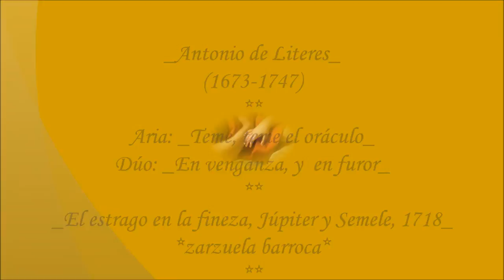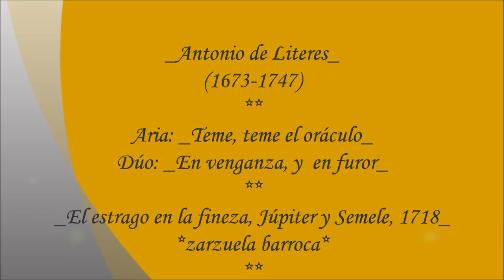Antonio de Literes, Júpiter y Semele; Aria: Teme, teme el oráculo- Dúo: En venganza, y en furor.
_Estrenada el 9 de mayo de 1718 en el Teatro de la Cruz de Madrid, la zarzuela barroca El estrago en la fineza, Júpiter y Semele,  fue reestrenada por el conjunto Al Ayre español en 2003, con gran éxito en España y resto de Europa, demostrándonos una vez más, como en Azis y Galatea, la maestría de Literes en la música escénica. Recuperando nuestro patrimonio musical, olvidado, injustamente olvidado, en este periodo de cámbios para la música española, donde convivían tres estilos, el francés, el italiano y el propio español.

_Antonio de Literes (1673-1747),  compositor español, tañedor de violón y viola da gamba en la Capilla Real de Madrid desde 1693, brillante compositor de zarzuelas, óperas y música sacra, es el mas digno sucesor de Sebastián Durón, respetado por sus colegas, tuvo gran fama en su época. En el inventario que se realizó en el momento de su muerte, se incluyen entre sus posesiones un Stradivarius fabricado en Cremona.

_Released on May 9, 1718 at the Theatre de la Cruz of Madrid, the baroque zarzuela Havoc in fineness, Jupiter and Semele, was re-set by the  Al Ayre Español in 2003, with great success in Spain and elsewhere in Europe, showing us once again, as in Azis and Galatea, the mastery of the stage music Literes. Retrieving our musical heritage, forgotten, unjustly forgotten, in this period of change for Spanish music, where he lived three styles, French, Italian and Spanish himself.

_Antonio Of Literes (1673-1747), Spanish composer, player of violin and viola da Gamba in the Royal Chapel of Madrid since 1693, brilliant composer of operettas, operas and sacred music, is the most worthy successor to Sebastián Durón, respected by his colleagues, was very famous in his time. In the inventory held at the time of his death, his possessions are among a Stradivarius made ​​in Cremona.

_Publié le 9 mai 1718 au Teatro de la Cruz de Madrid, zarzuela baroque Les ravages de la finesse, Jupiter et Sémélé, a été ré par tous Al Ayre espagnol en 2003, avec un grand succès en Espagne et ailleurs en Europe, nous montrant une fois de plus, comme dans Azis y Galatea, Literes maîtrise de la musique scénique. Je récupérer notre patrimoine musical, oublié, injustement oublié, en cette période de changement pour la musique espagnole, où vivaient trois styles, français, italiens et espagnols propre.

_Antonio De Literes (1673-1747), compositeur espagnol, joueur de violon et viole de gambe à la chapelle royale de Madrid depuis 1693, un brillant compositeur de opérettes, opéras et de la musique sacrée est le successeur le plus digne de Sebastian Duron, respecté par ses collègues, avaient une grande renommée en son temps. Le stock détenu au moment de sa mort, sont parmi ses possessions un Stradivarius faite à Crémone.

_Intérpretes: Aria: Teme, teme el oráculo: Soledad Cardoso, Juno, Diego Nadra Oboe Barroco-Baroque Oboe Dúo: En venganza, y en furor: Marta Almajano,soprano; Júpiter y Lola Casariego, mezzosoprano; Cupido, Al Ayre español. dir. Edurado López Banzo, (Grabación de un concierto en directo, por eso hay cortes en el final)

_Pintura, painting: Alcibíades a los pies de su amante, (Alcibiades at the feet of his lover) de Louis-Jean-François Lagrenée.